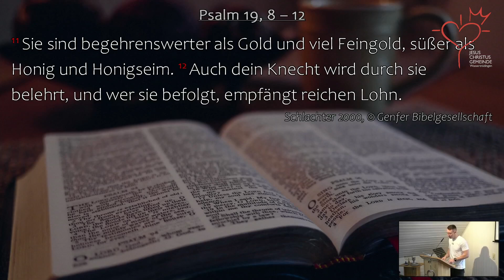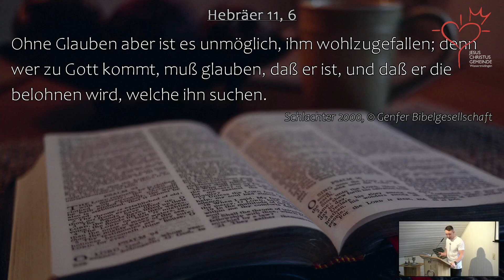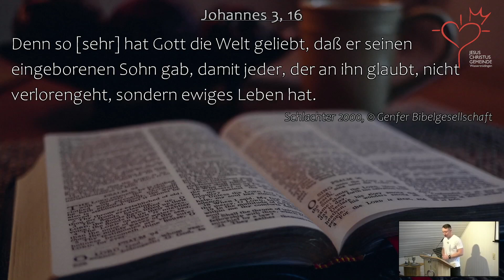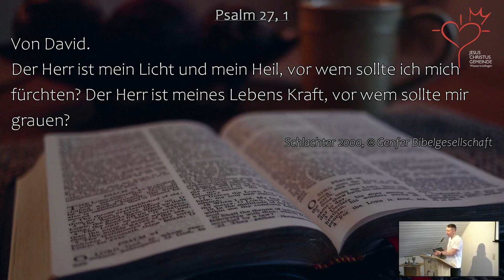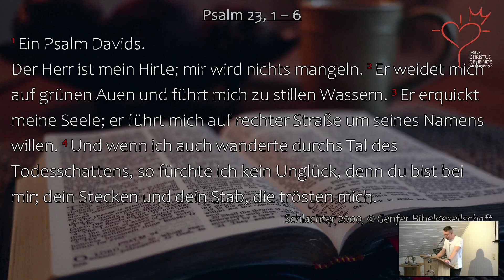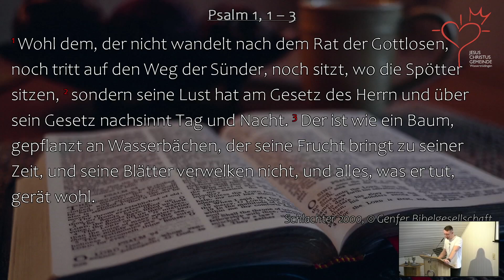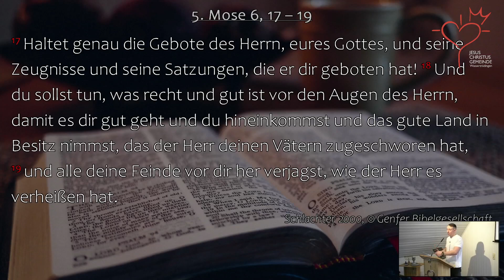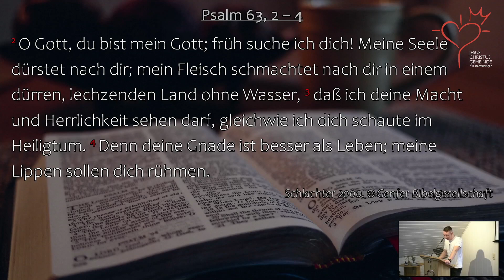JCGW Predigt vom 04.02.2024 I Gesegnet werden durch das Wort Gottes I Robin Holzner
Herzlich Willkommen zur Predigt der Jesus Christus Gemeinde Wassertrüdingen!
Am 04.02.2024 predigte Robin Holzner zum Thema: "Gesegnet werden durch das Wort Gottes".
Was ist die JCGW?

Wir sind eine geisterfüllte Gemeinde in Mittelfranken und strecken uns nach Gottes Plan von Gemeinde aus. Wir wollen Jesus lieben, IHM in allen Dingen gehorchen und IHM mit allem was wir haben nachfolgen. Dazu treffen wir uns mehrmals wöchentlich und hören das Wort Gottes und suchen Gott in Lobpreis und Gebet.

Wir treffen uns jeden Sonntag zum Gottesdienst um 10:00 Uhr in Wassertrüdingen, Erlenweg 2.